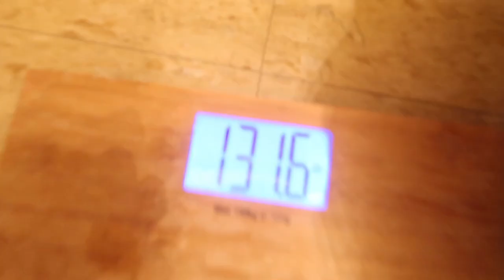i've had enough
➢ Got something you want to see in particular?